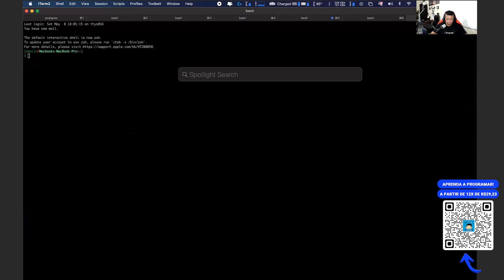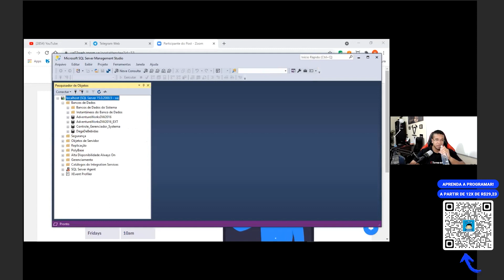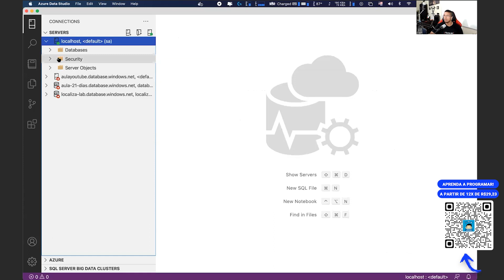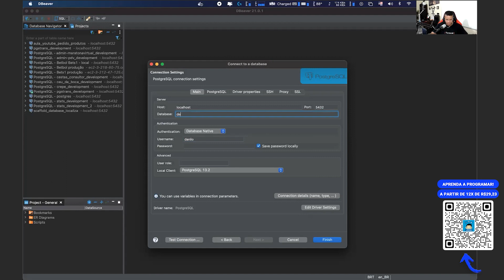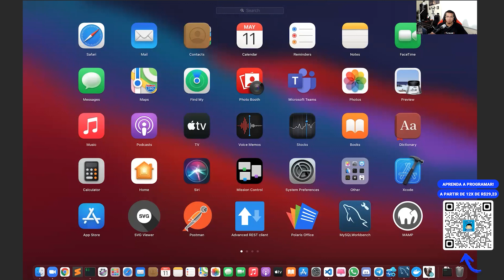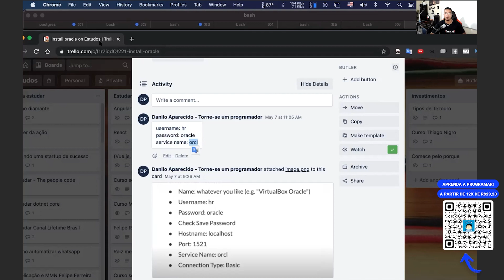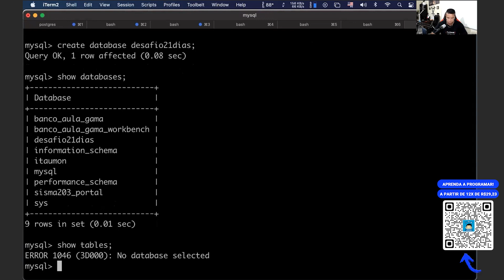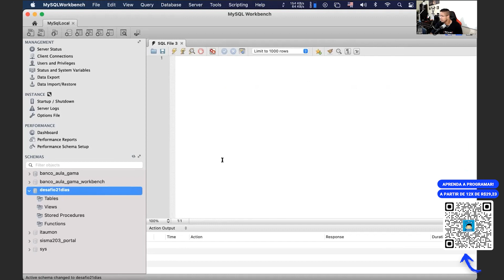Conectando ao banco de dados usando SGBD | Torne-se um Programador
você aprenderá como se conectar a um banco de dados usando um Sistema de Gerenciamento de Banco de Dados (SGBD). Você descobrirá os principais conceitos por trás de um SGBD e como ele funciona para gerenciar informações em um banco de dados.

O vídeo mostrará passo a passo como configurar uma conexão entre o seu aplicativo e o banco de dados.

Além disso, o vídeo mostrará exemplos práticos de como usar diferentes ferramentas de SGBD, como MySQL, Oracle, SQL Server e PostgreSQL.

EDUCAÇÃO TRANSFORMA !!!